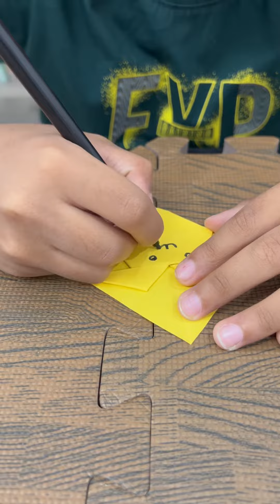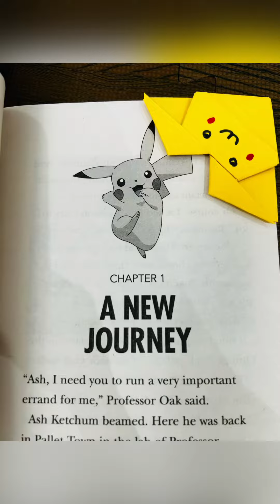Pikachu origami bookmark easy